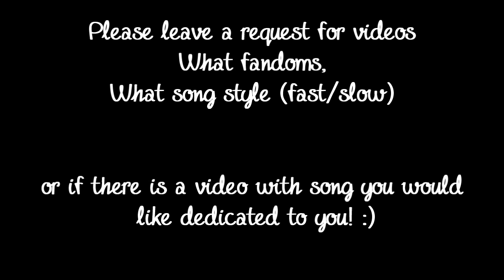600 subscribers! {Any Requests?!}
I DID IT! I don't understand how or why I got the honour to get this many subscribers! It feels incredible. I am truly greatful to get the opportunity to entertain all you guys!

So please, I'm outta inspiration...but video requests if you wanna! :D